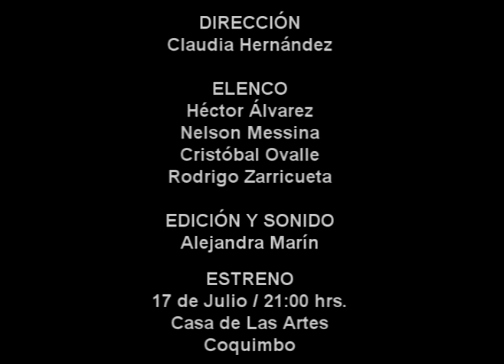Trailler_OFF - ELIA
Estreno: 17 de julio 21.00 hrs.-
Funciones: sábado 18  viernes 24  sábado 25  viernes 31 de Julio y  sábado 01 de agosto

Lugar: Casa de las Artes_Aldunate # 699 (Esquina Freire)_Coquimbo

Adhesión: 2.000 general  1.500 pre-venta